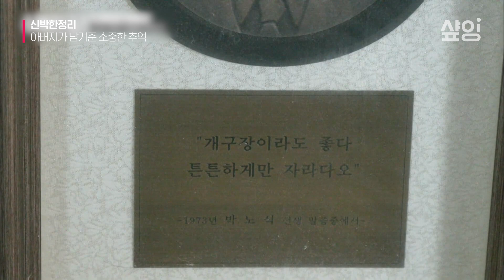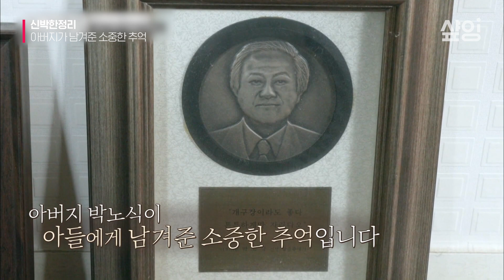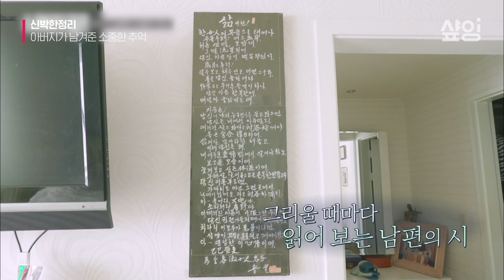故박노식의 70년대 영상 ★대공개★ 박준규네 집 정리 도와주러 갔다가 추억의 영상을 대량 발견한 신박한 정리팀! 이런게 추억이지